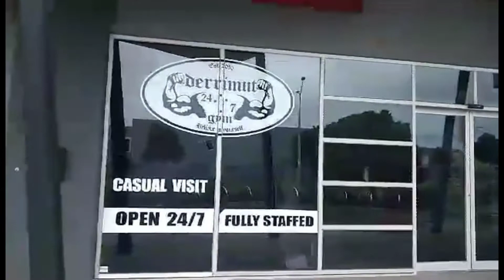Derrimut Gym, Derrimut, Victoria, Asutralia / Highlights of the game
Sharing my 1st game after 7 months of lockdown and also featuring the 1st basketball cover court I played here in Melbourne, Australia.